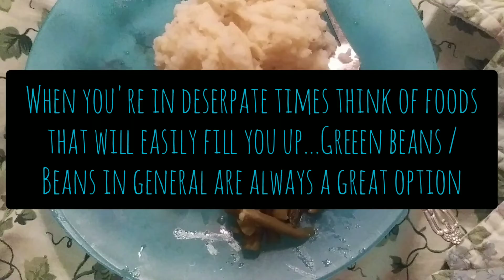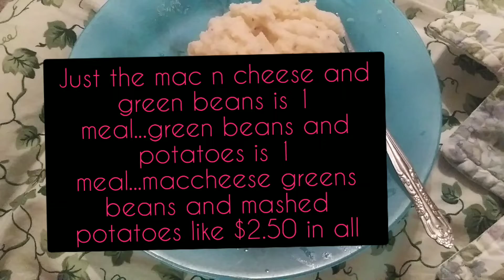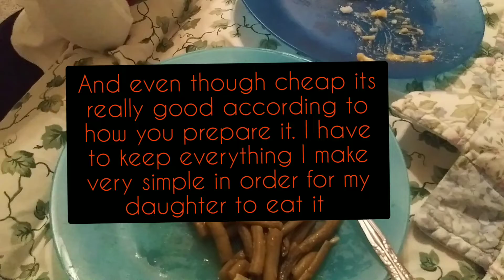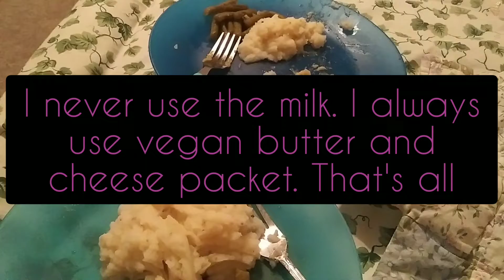Veganuary Feed a family of 3 dinner for $1.27😲 simple vegan/vegetarian idea